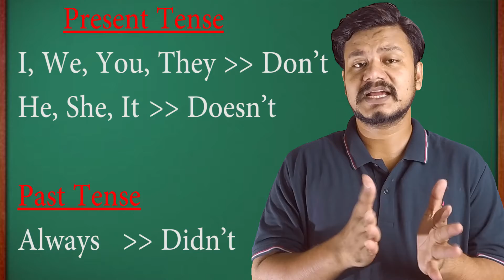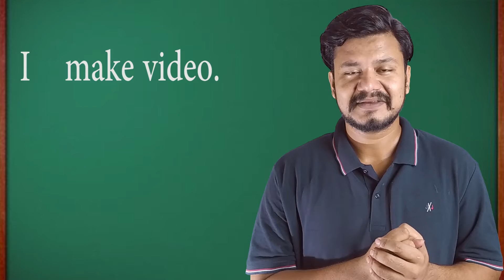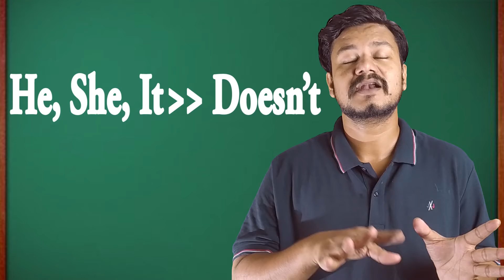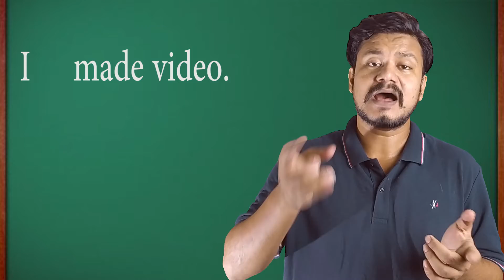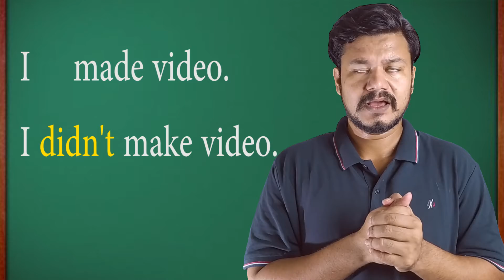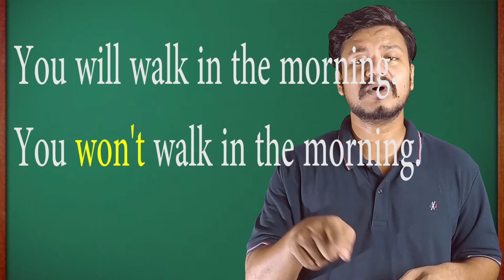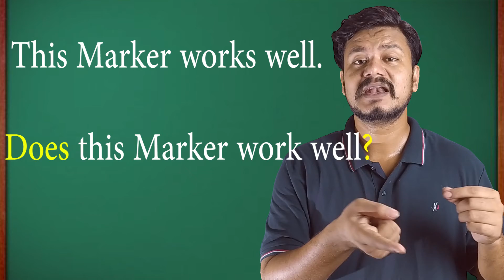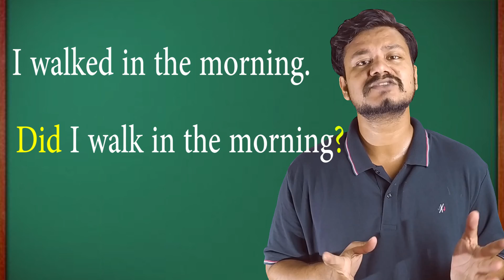Do Verbs:: কোথায়, কথন, কিভাবে ব্যবহার করবেন ?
This is another class of outspoken.
Where you'll get tips to use Do, Does and Did. When you need to transform your sentences like, affirmative to negative or assertive to interrogative.

5 American sounds of T (FIRST TIME IN BANGLADESH)

Here are some tutorials for you.

এক মিনিটেই শিখুন BE verb এর A to Z

Reporter conducting Interview

WH সহ এবং WH ছাড়াই প্রশ্ন তৈরির সহজ পদ্ধতি

Guyszz,

If you want to get admission

Farmgate, Dhaka, Bangladesh.

ACADEMIC ENGLISH

SKILL DEVELOPMENT

SPOKEN

IELTS